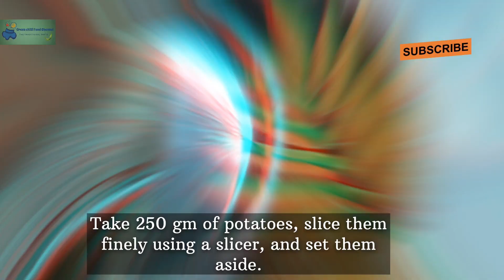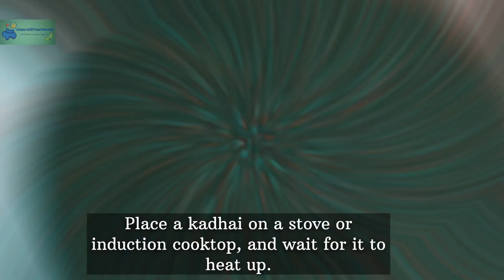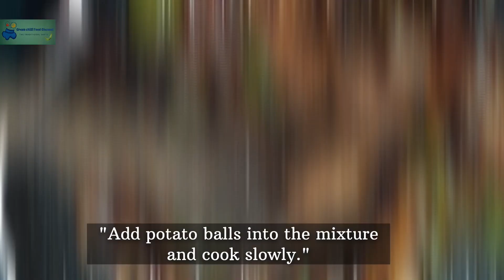How to make Home Made Potato Chili | आलू चिल्ली | Brand new recipe | Delicious Khana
It is a great concept to develop a novel method of producing flavourful homemade potato chili. The majority of it is brand-new, and you won't find this method online. It is a wonderful and unusual cuisine. Below is a simple and tasty recipe for you to try out:
Ingredients:
• 4 medium-sized potatoes, peeled and diced
• 1 tablespoon vegetable oil
• 4 number of capsicum and tomato
• 4 tablespoons corn starch/ arrowroot powder
• 4 large onions,
• 2-3 garlic cloves
• 1 tablespoon chili powder
• 1 teaspoon ground cumin Powder
• 1 teaspoon coriander powder
• 1 teaspoon methi leaf
• Salt and pepper to taste
• Soya sauce
Instructions:
• In a large pot, slice the potatoes, wash them properly, and drain the water.
• In the same pot, add 4 spoons of arrowroot powder, 1 tablespoon of cumin powder, 1 tablespoon of coriander powder, 2 tablespoons of red chili powder, and salt. Mix everything properly to make potato balls.
• Fry the potato balls and stir everything together.
• Heat another pan and add some vegetable oil, garlic, and ginger. Sauté for a little while.
• Add onion, capsicum, and tomato, along with some salt. Stir properly.
• After proper mixing, add soy sauce and then add the potato balls.
• Bring the mixture to a boil and then reduce the heat to low. Let it simmer for about 20-25 minutes or until the potatoes are tender, and the flavors have melded together.
• Taste the chili and adjust the seasonings if needed.
• Serve the potato chili in bowls, and if desired,
• Enjoy your homemade potato chili with some crusty bread or rice on the side.

Govind Bhog Rice Kheer recipe